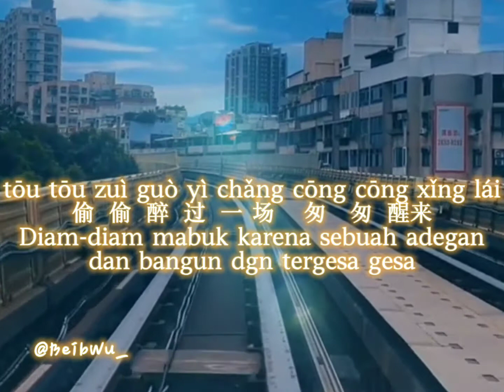Shang Le Nian Ji De Nan Ren - Da Zhuang (上了年紀的男人 - 大壯) pria yang beranjak usia